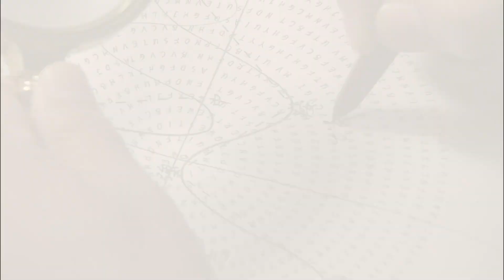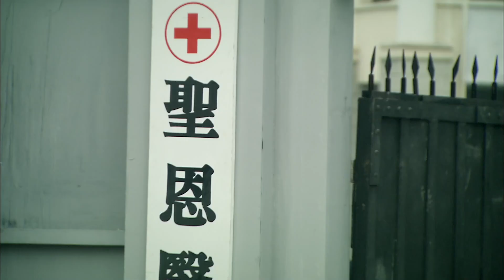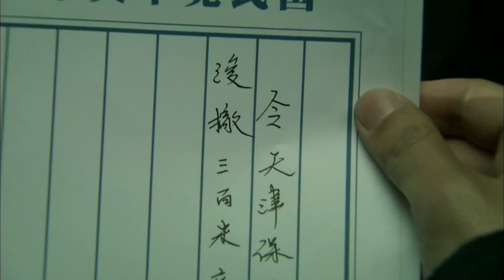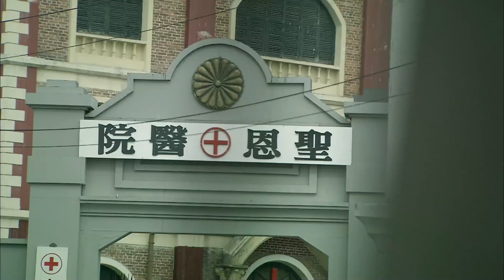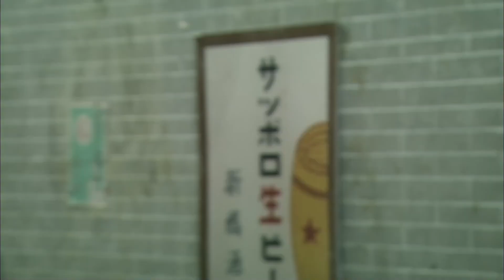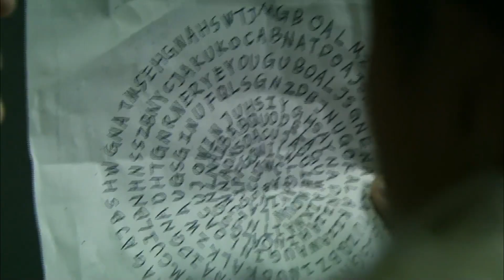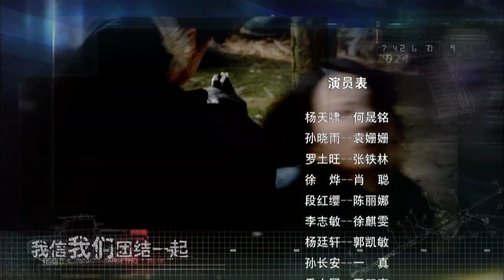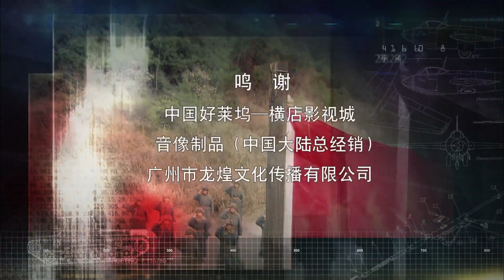【2024精彩谍战剧】《逐寇尖刀》第05集 | 智勇双全的特工与日本特务和侵略军激烈较量夺回日伪潜伏的名单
导演：陈浩威
主演：何晟铭、袁姗姗、徐麒雯、陈丽娜、张铁林
《逐寇尖刀》讲述九一八事变以后，一名普通的爱国警察杨天啸，无意中得到了日伪潜伏在东北的特务组织“天狼”的人员名单，并带着名单加入了我党领导的游击队伍。为夺回这份名单并破坏抗日组织，日寇派出汉奸特务疯狂围剿杨天啸及抗日游击队员。在未婚妻孙晓雨、革命同志高志华和杂耍班女班主段红缨三位女性的帮助下，杨天啸与日本特务和侵略军展开了一系列斗智斗勇、惊心动魄的斗争，破坏了日寇的“天狼”特务组织，最终在我党的教育和领导下，成长为一名坚定的共产主义战士，加入到著名的东北抗日联军。